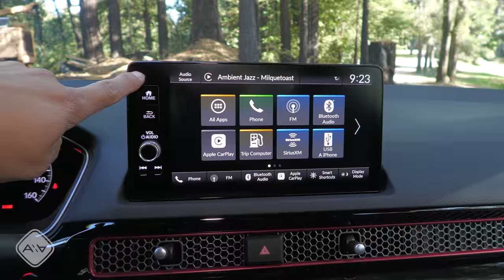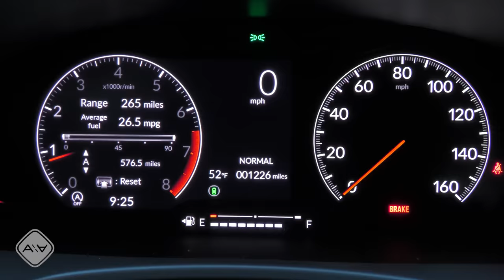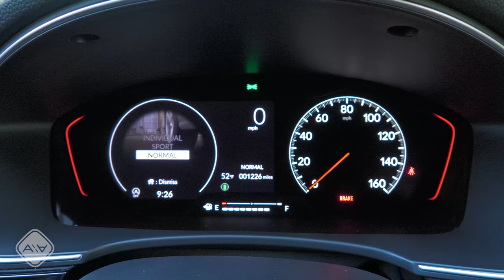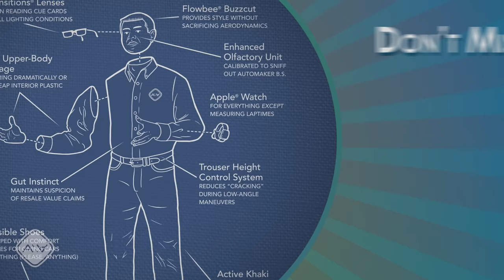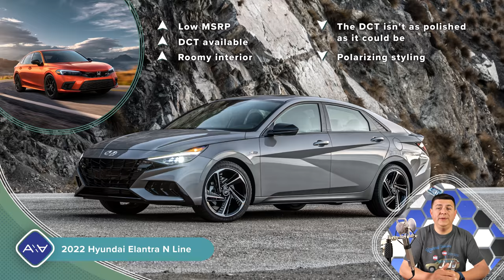Civic "Plus", Not Civic 2.0 - The New 2022 Civic Si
The biggest problem with the Civic Si isn't the Civic, it's me and what I wish the Si would be, but truly never was...